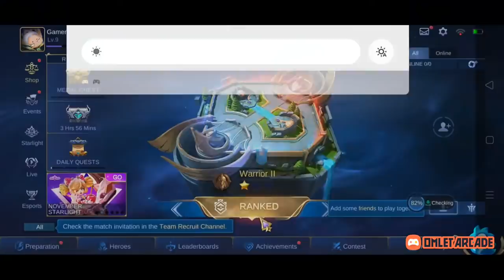PUBG Mobile India | Mobile Legends Bang Bang | Classic Match | Live Gameplay | Not Uploaded Earlier